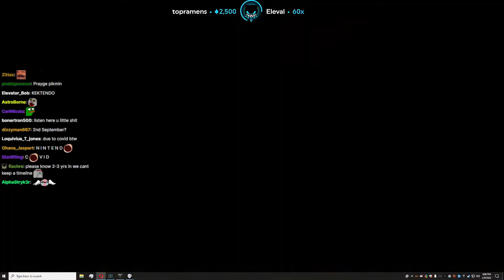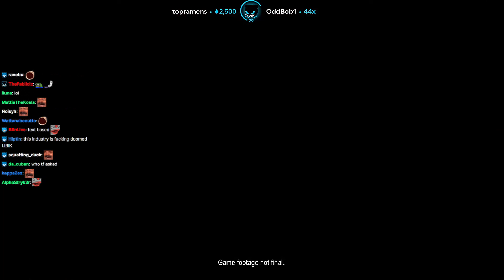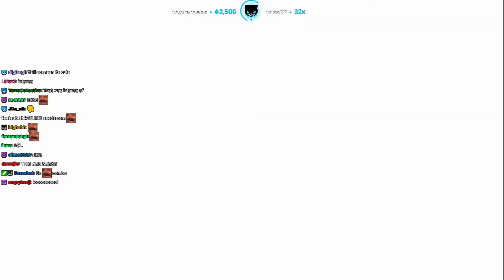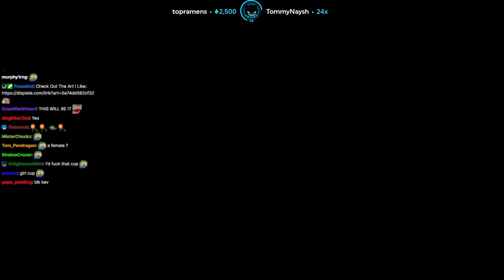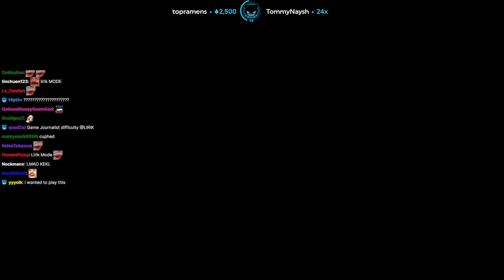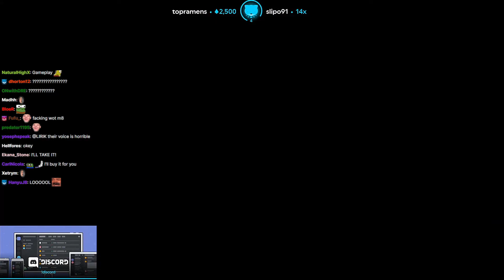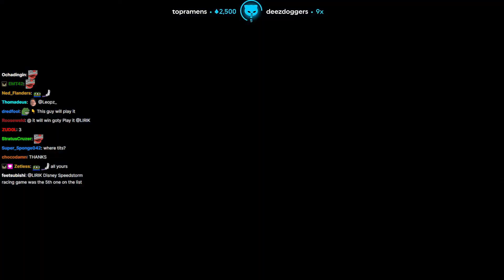Lirik Watches Nintendo Direct 2022 (With Chat)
Lirik ♛

Games 🎮
►Fire Emblem Warriors: Three Hopes
►Mario Strikers: Battle League
►Splatoon 3: Salmon Run
►Front Mission 1st & 2
►Disney Speedstorm